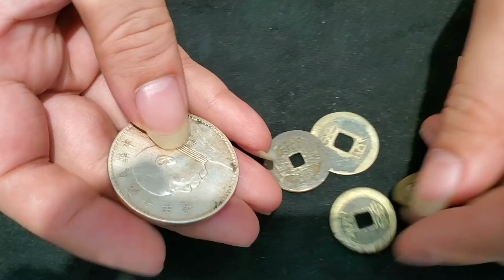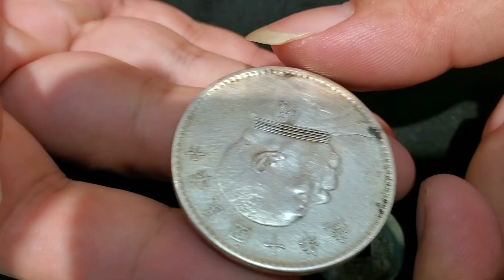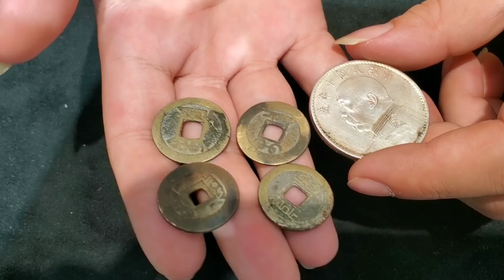家传银元铜钱找专家估价几百万，怕被偷直接买保险柜，还想换别墅【小闫打铁镯】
请放心，本视频是一部原创拍摄的视频，没有任何不良行为。 家传银元铜钱找专家估价几百万，怕被偷直接买保险柜，还想换别墅